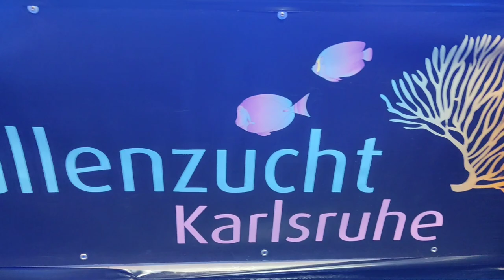Aqua Expo 2022 und Dortmund - Impressionen vom Samstag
Mahlzeit ihr Hübschen,

für alle die es leider nicht schaffen konnten, habe ich hier ein paar Impressionen der Aqua Expo 2022 zusammengestellt.
Mein Bruder und ich hatten einen tollen Tag auf der Messe in Dortmund.

Euer